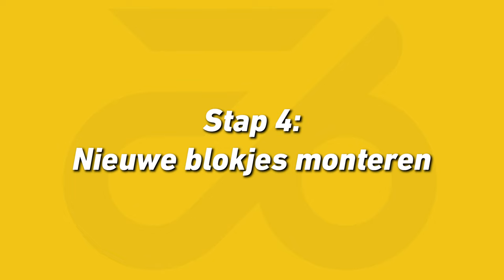REMBLOKJES VERVANGEN EN AFSTELLEN | mechanische remmen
In deze video laten we je zien hoe je eenvoudig de remblokjes van je fatbike vervangt en afstelt! Goed werkende remmen zijn essentieel voor een veilige rit, zeker met een fatbike. Of je nu merkt dat je remprestaties achteruitgaan of je gewoon wilt weten hoe het moet voor toekomstig onderhoud, we lopen elke stap met je door.

We beginnen met het verwijderen van de oude remblokjes. Vervolgens laten we zien hoe je de nieuwe remblokjes correct plaatst en afstelt om optimale remkracht te garanderen. Met onze handige aanwijzingen kan je ervoor zorgen dat je remmen weer als nieuw functioneren. Zo blijft jouw fatbike-rit soepel en veilig!

Wil je meer handige tips over het onderhouden van je fatbike?

Volg ons op Instagram: @fatbikeskopen.nl
Volg ons op TikTok: @fatbikeskopen.nl